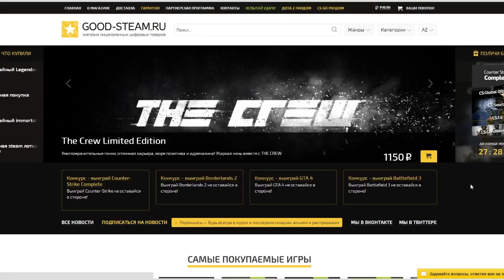CSGO ПОКОРЯЕМ ГЛОБАЛ ЭЛИТУ MIRAGE [НОУ ЛАК - ДЖАСТ СКИЛЛ] #131